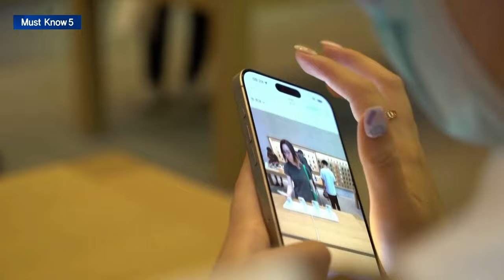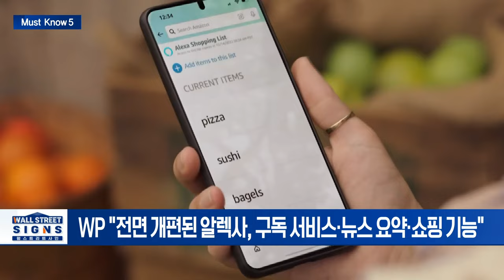🚀 아마존까지 참전... AI 경쟁 최후의 승자는? | Market Signal (20240828)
▶ 美 8월 소비자신뢰지수 103.3↑... 6개월만에 최고
- 일자리 '풍부'응답 줄면서 노동시장 불안감은 커져
- 향후 6개월 경제에 대한 기대 지수도 1년만에 최고치

▶ UBS, 美 경기침체 확률 20%→25%로 상향
- "연착륙 기본 가정은 유지하되 향후 소비자 지출에 달려"
- "팬데믹 기간 중 축적된 저축 고갈, 소득 증가가 중요"

▶ 애플, 10년만에 CFO 교체... 내달 아이폰16 공개
- 내년 1월부터 경영진에 합류... “계획된 승계”
- 모간스탠리, 애플 CFO 교체 '조심스럽게 낙관적'

▶ 아마존, AI 음성비서 '알렉사' 10월 출시... 업계 경쟁 치열
- WP "전면 개편된 알렉사, 구독 서비스·뉴스 요약·쇼핑 기능"
- 오픈AI GPT-4o·구글 프로젝트 아스트라·애플 시리 등과 각축 예상

▶ 나스닥 "비트코인 지수 옵션 신청 完"... 유동성 증가 기대↑
- 지수옵션 거래시 유동성 보완 및 헤지수단 제공 기대